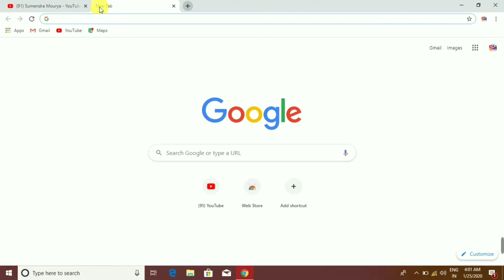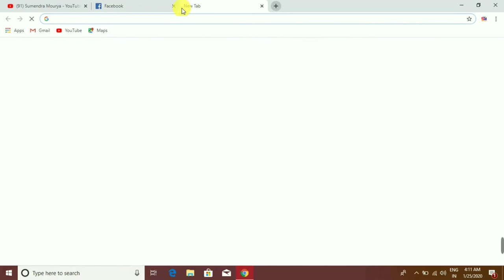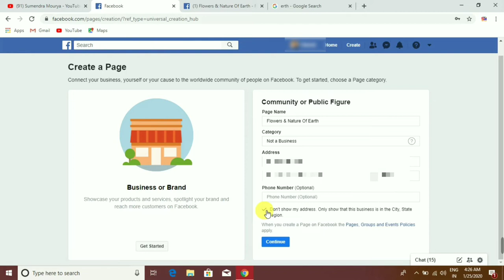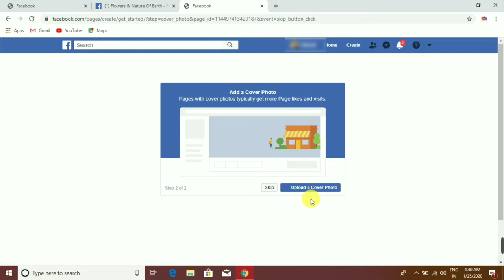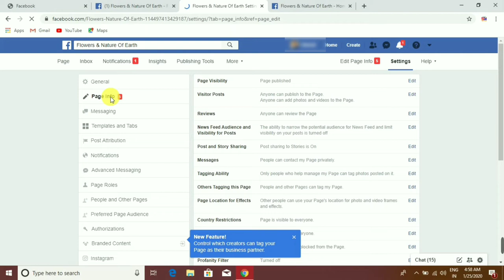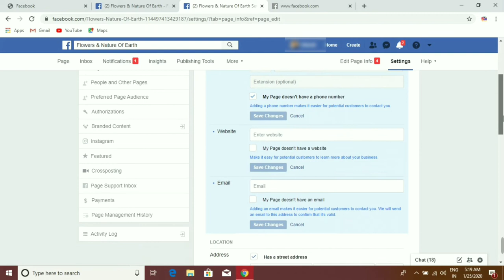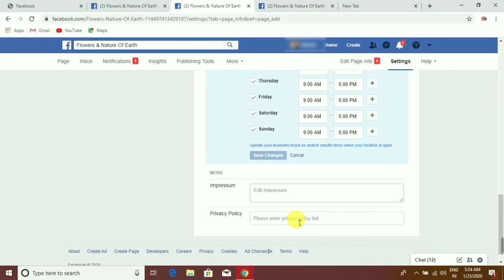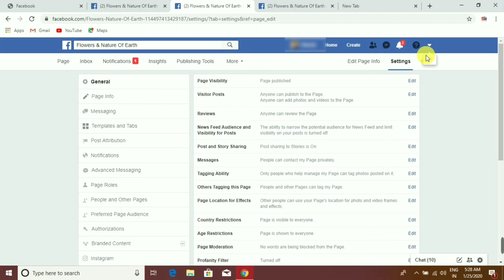Professional Facebook Page Kaise Banaye | How To Make Facebook Page | Create Facebook Page in Hindi